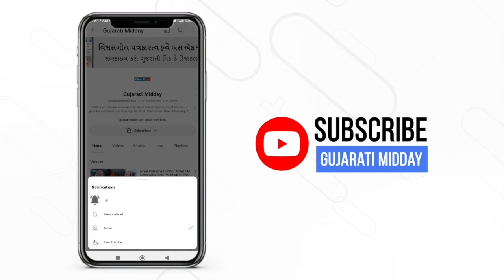Richie Mehta: Poacher Is Based On The Largest Elephant Poaching Case Of India | Alia Bhatt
Crime series 'Poacher' is all set to stream on the OTT platform Amazon Prime Video from February 23. Directed by Emmy Award-winning filmmaker Richie Mehta, it stars Nimisha Sajayan, Roshan Mathew and Dibyendu Bhattacharya. In a media interaction, Richie Mehta said, “It is literally about wildlife crime fighters in India. People who are basically motivated to do everything they can in their power and more to save what they believe as a planet.” While being asked about his performance in the film, DEV D actor Dibyendu Bhattacharya replied, “Acting also should be like a living being. Till the time the blood, sweat, and flesh of the character are not seen, the character seems superficial.”